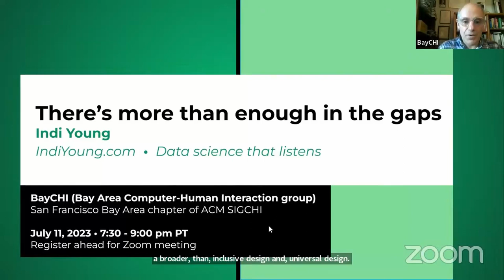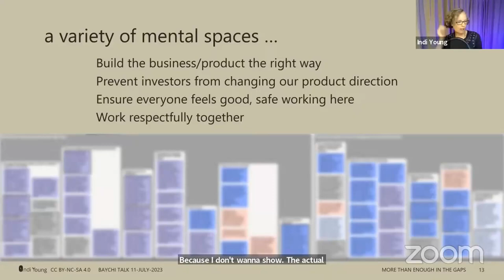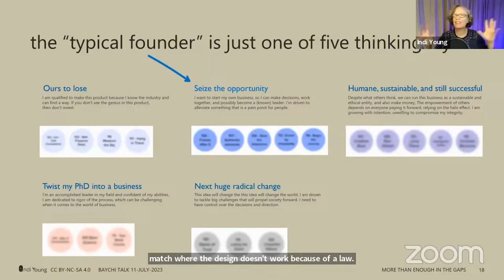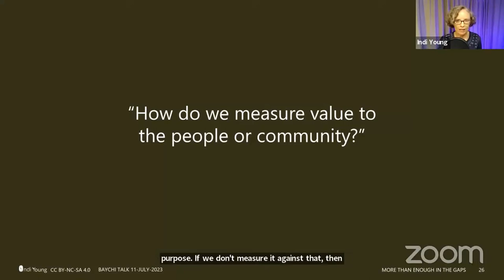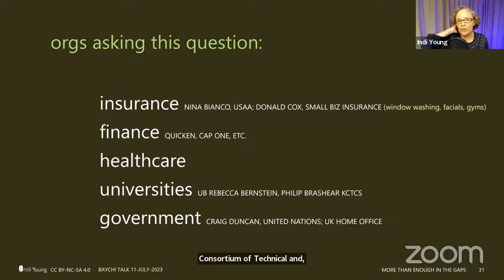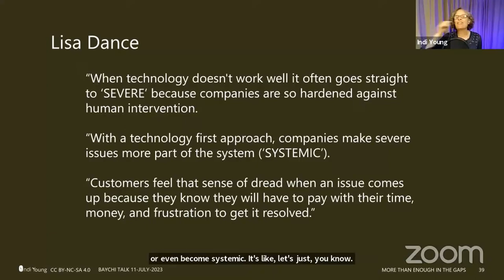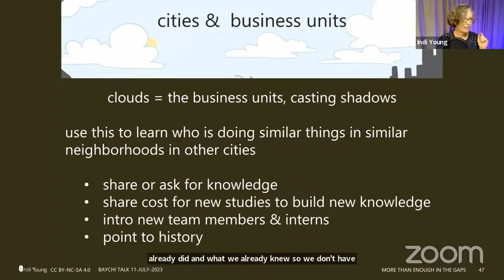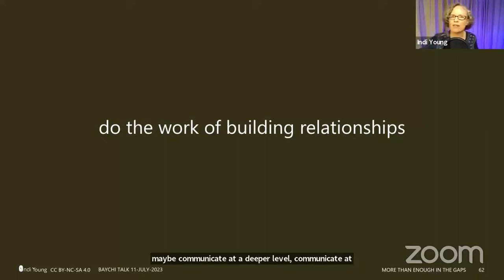There's More Than Enough in the Gaps with Indi Young; BayCHI Program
We want digital and design solutions to focus on and support people -- the whole variety of people on our planet. Despite growing voices for inclusivity and respect for the differences among us, many orgs have returned their attention to investors, advertisers, and "this next big tech trend." Once again, orgs are making solutions with new tech having only an inkling of what purpose it might serve, or whose purpose it might disrupt.

Has your organization answered these questions? Or even asked them?

    How do we measure improvements in how people or communities can address their purpose their way?
    How is what I am building going to interrupt, trigger, or take something from the people we mean to support?
    Where are gaps or harms in existing solutions that we can address?
    Where can our competition find a wedge in our market? (And how can we wedge into their market?)
    What variety of solutions can we start with to fill these gaps and extend our reach?
    How can we refocus on long-lasting, sustainable support for people (and profit for us)?

Indi will show the power of knowledge from answers to the above questions and how those answers support the trend toward organizations that support people, employees, ecosystems, and the planet. Instead of ignoring the gaps, Indi advocates highlighting them to feature people and their purposes.

This method began 30 years ago with an idea that she drew from a word in BayCHI presentation. It's an empirical method, just as repeatable as Big Data, but focused on people and their purpose. The goal is to shift mindsets away from creating one solution toward creating multiple solutions at once that scale.